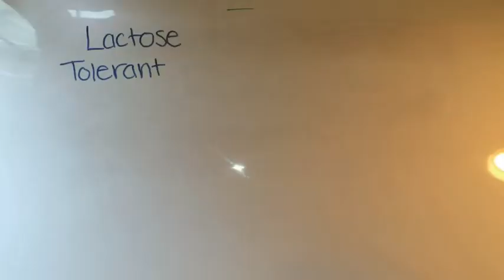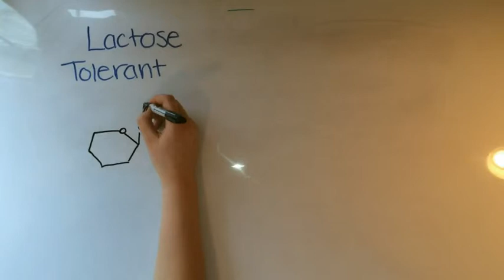Lactase Reaction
Description